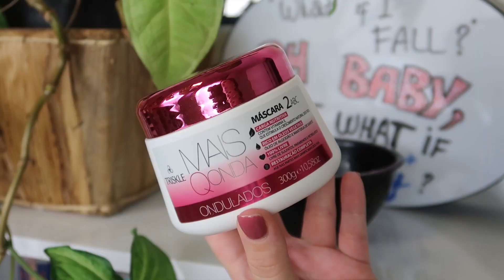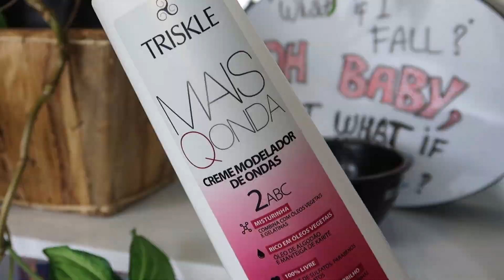COMO USAR O MESMO PRODUTO DE MANEIRAS DIFERENTES NO SEU CABELO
Oi meus amores! Hoje vou ensinar pra vocês COMO USAR O MESMO PRODUTO DE MANEIRAS DIFERENTES NO SEU CABELO. Espero que gostem!